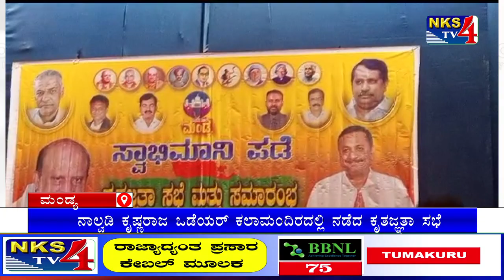ಮಂಡ್ಯ : ನಾಲ್ವಡಿ ಕೃಷ್ಣರಾಜ ಒಡೆಯರ್ ಕಲಾಮಂದಿರದಲ್ಲಿ ನಡೆದ ಕೃತಜ್ಞತಾ ಸಭೆ|NKS TV4